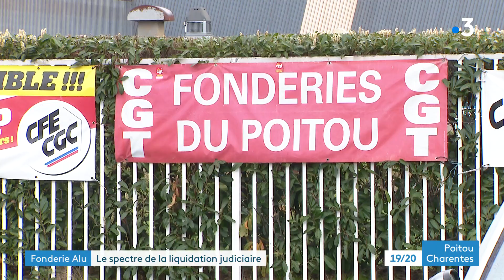Fonderie Alu : le spectre de la liquidation judiciaire à Ingrandes-sur-Vienne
Après l'espoir du début d'année, la douche froide. Les 320 salariés de la fonderie Alu d'Ingrandes-sur-Vienne ont appris qu'aucun dossier de reprise n'avait finalement été déposé. Le site industriel pourrait donc fermer dans les prochaines semaines. Les salariés se sont réunis aujourd'hui.
Reportage d'Antoine Morel, Luc Barré et Marion Reiler
Intervenants :
- Jean-Philippe Juin, délégué syndical CGT
- Jean-Yves Huet, élu CGT Fonderie Alu